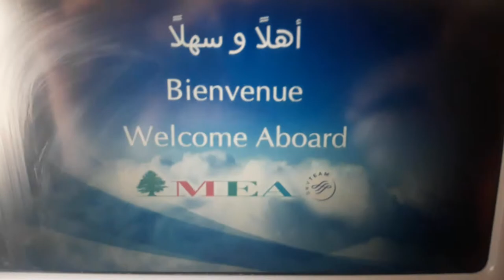Landing in Beirut by MEA